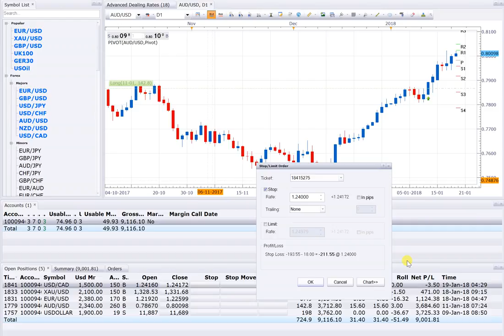19 1 18 POSITION OPEN=5 PROFIT RUNNING 9500USD NEAR